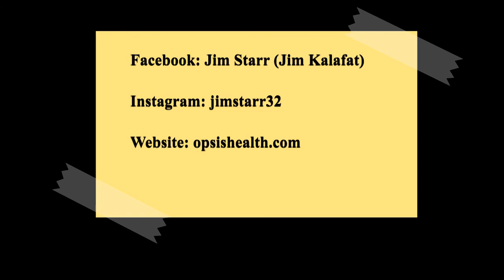The Mike Rand Show (S3 E18) Episode 65: Jim "Laser" Kalafat-Starr Part One (American Gladiators)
Mike interviews the longest-running "American Gladiators" star Jim "Laser" Kalafat-Starr in part 1 of a 2-part interview.